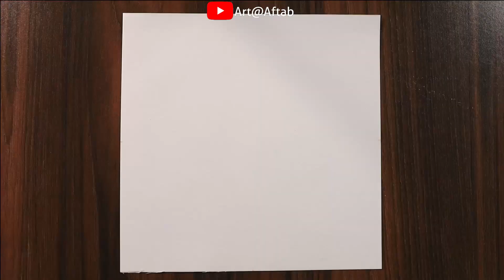4 Beautiful scenery drawing with oil pastels , easy oil pastel drawing for beginners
Have fun !!!